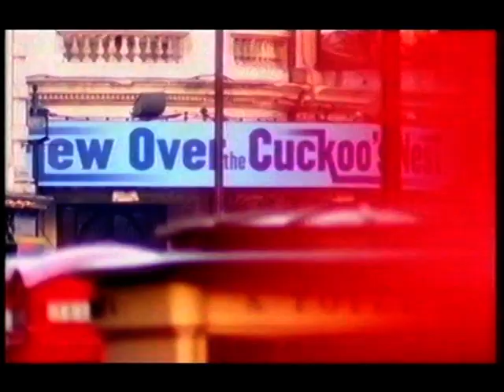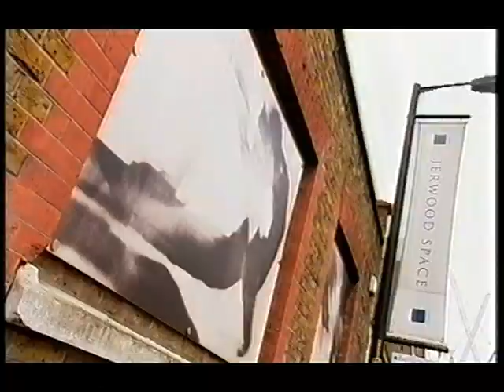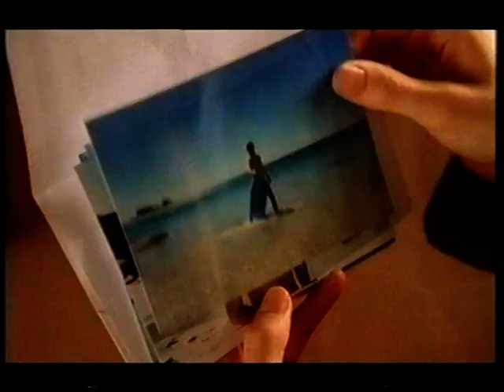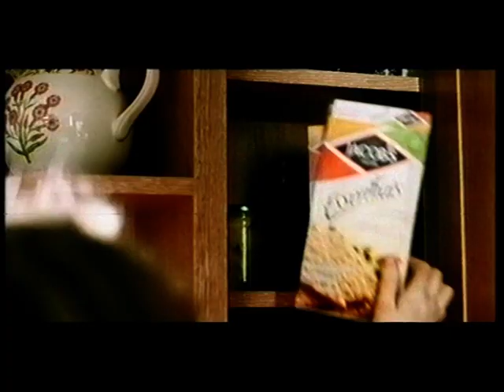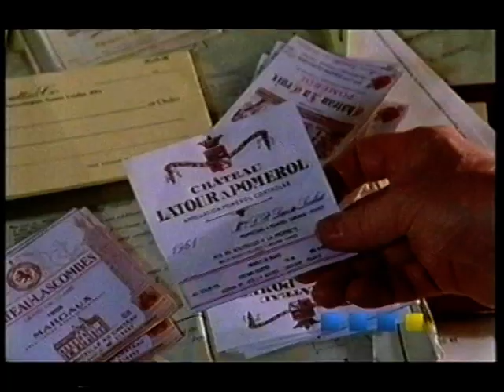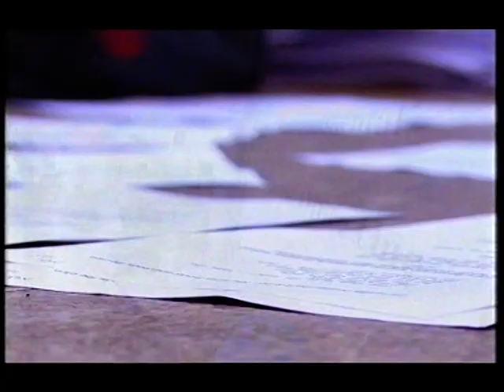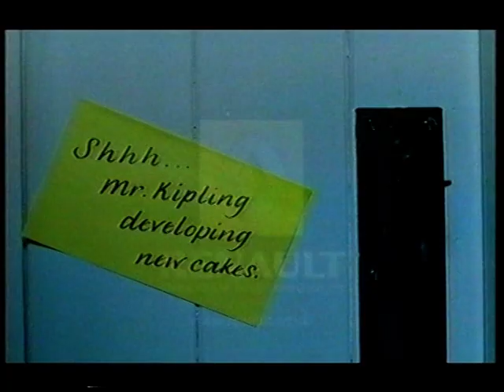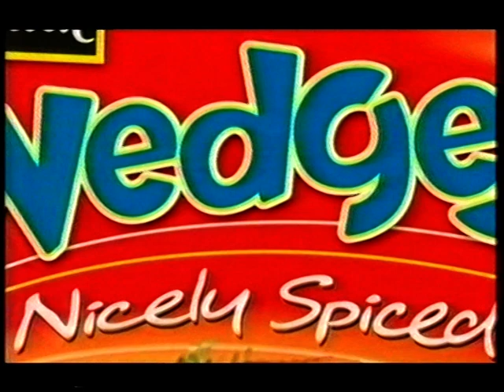Making Of Acorn Antiques The Musical part 1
ITV documentary following Victoria Wood creating her first stage musical.
Featuring Julie Walters, Celia Imrie, Duncan Preston, Neil Morrissey and Josie Lawrence.